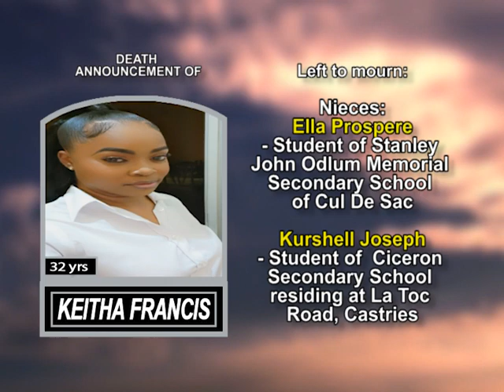Keitha Francis long